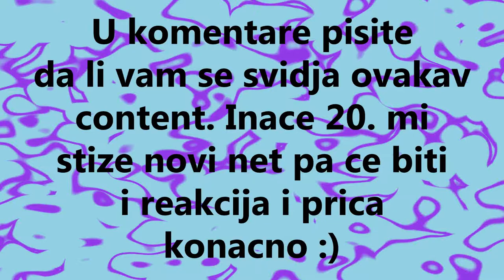Intense - SurvivalGames #1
10 lajkova???
Muzika:
 Borgore-Kiss my lips
 Finger Music-Ultra
 Music Predators-Mortal Squad
 Phillycheese-Big Bang
 Rewind sound effect
 My hope will never die
Programi:
 Fraps
 SonyVegasPro13
Igrica-Minecraft
Textura-Default
DAZ DAT BOIS CYA LETR!